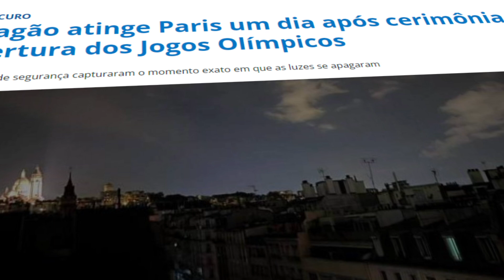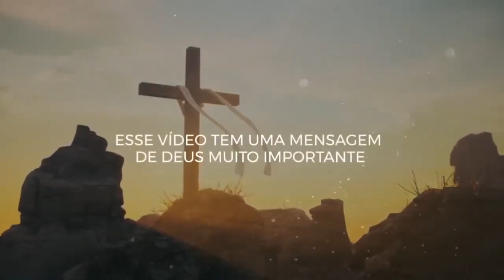O CASTIGO CHEGOU E ASSUSTOU OS FRANCESES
Cifras Diárias e um canal que vai ajudar você com videos incríveis toda semana.